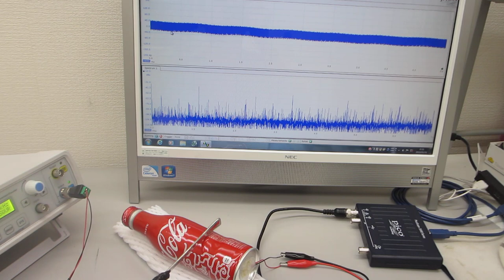音と超音波の組み合わせを利用した、超音波制御実験（超音波システム研究所）